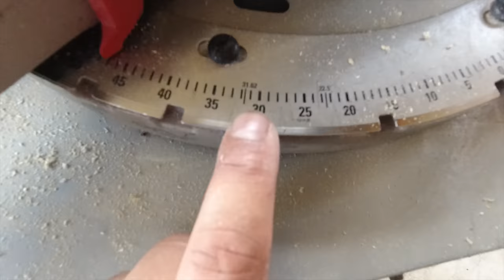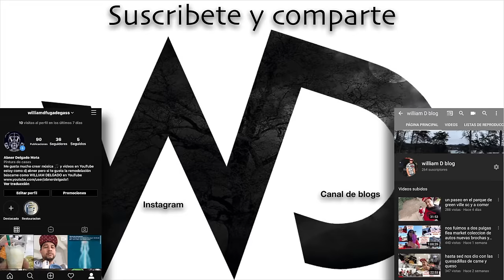aprende a hacer este corte y cortar crown molding facil y rapido